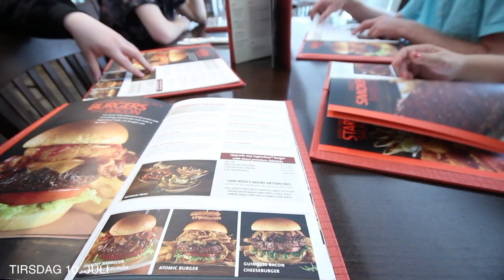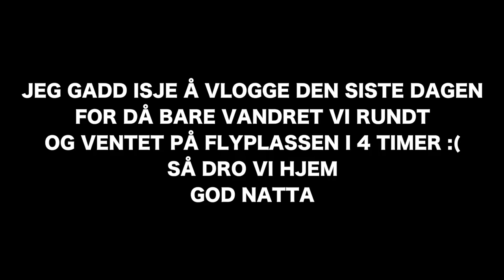POLEN VLOG - 4 dager + reisen, shopping, mat, tips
MUSIKK